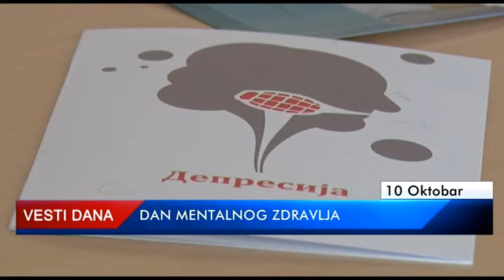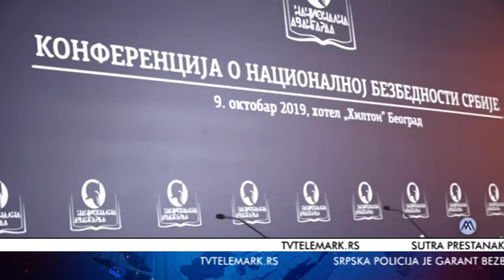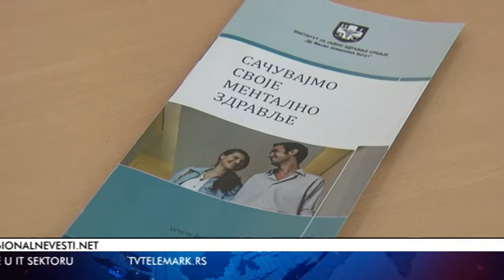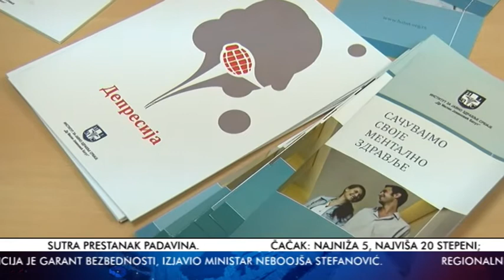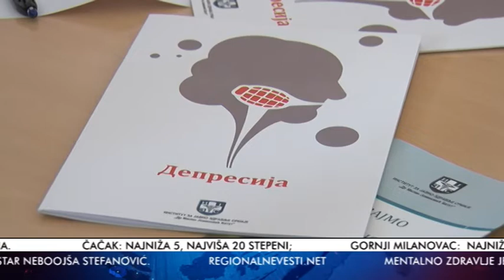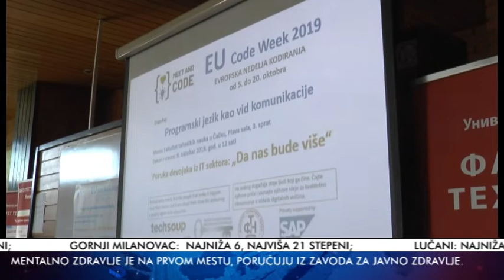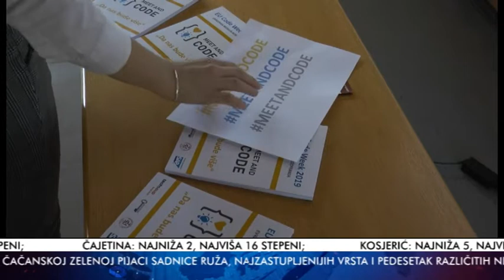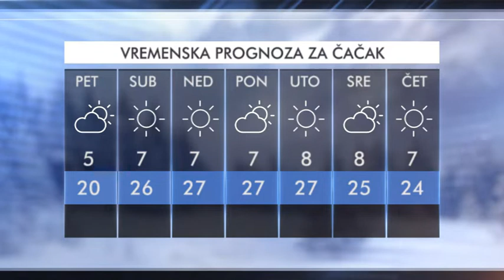VESTI 10 10 2019